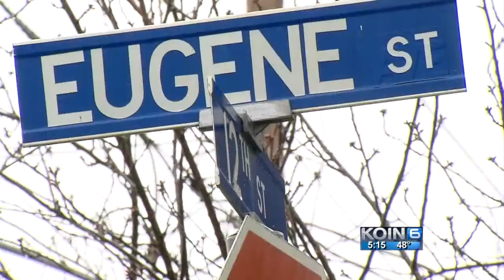Buddhist monk to attacker: ‘I hope you find peace’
The 66-year-old monk was attacked by a man who remains at large in what police say may be a hate crime.